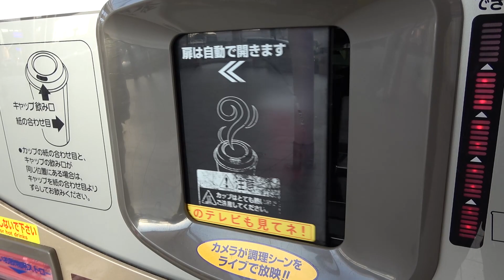Japanese Police FED UP up with Supercars: Shuts down popular meet